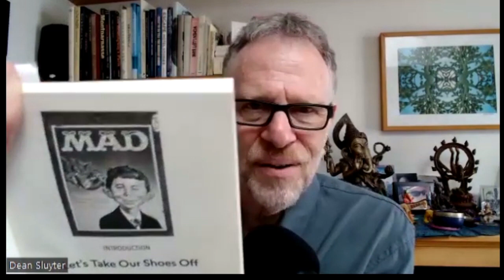Preview: Dean Sluyter reveals what MAD Magazine taught him about enlightenment -- and dharma stories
In our first interview of TSTB's third year, we return to the writer who got us started -- the wonderfully engaging author, meditation teacher, and dharma storyteller Dean Sluyter. In his latest book, "The Dharma Bum's Guide to Western Literature," Sluyter draws on over four decades of teaching -- and even more years of dharma studies -- to surface enlightenment lessons in everything from "Huckleberry Finn" to "The Cat in the Hat." in this unforgettable anecdote, Sluyter tells how he learned his first dharma lesson from the inimitable Alfred E. Neuman, the sublimely dorky "idiot mascot" of MAD Magazine.